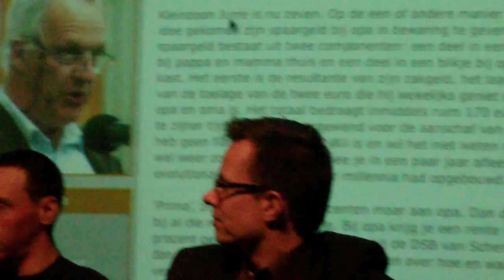Julius Pasgeld vloekt in de kerk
Julius durft wel ...